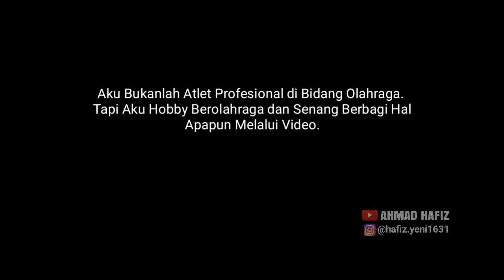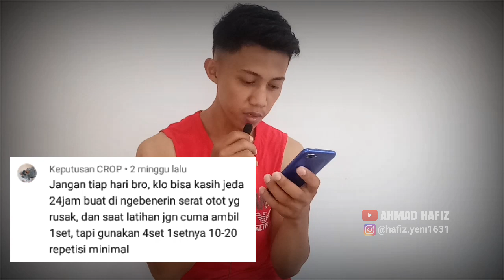OTOT BESAR SEBELAH - FAKTOR GINETIK ATAU SALAH DALAM POLA LATIHAN ? | OTOT TIDAK SEIMBANG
Aku Bukanlah Atlet Profesional di Bidang Olahraga. Tapi Aku Hobby Berolahraga dan Senang Berbagi Hal Apapun Melalui Video.

"Jangan Lihat Siapa Yang Menyampaikan, Tapi Lihatlah Apa Yang Di Sampaikan"

Dan jangan lupa Aktifin Loncengnya 🔔. Supaya aku juga makin semangat buat video untuk kalian.

Kalau mau request video, komen aja di bawah ya.. Sebisa mungkin akan aku buatin untuk kalian 👌

"Like" fanpage facebook my child:
ADIFA ANANDA HAFIZ

Berikan suport terbaik kalian untuk
YouTuber / Content Creator INDONESIA!